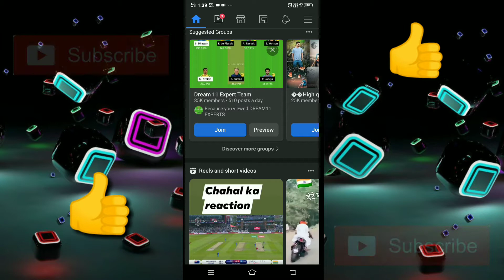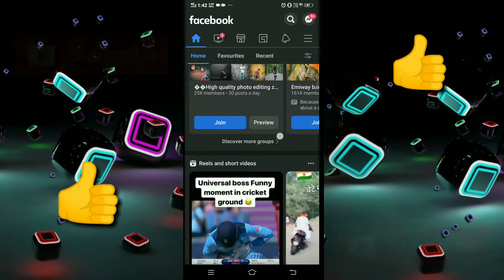facebook story views kaise badhaye| how to increase facbook story views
HELLO EVERYOUN

Aaj ki is video me hum aapko
facebook king dolan das ko
Add kaise karte hai wo batane
wale hai to video ko bina skip
kiya pura watching kijiyaga.

Aagar aapne video ko skip
kiya to samaj me nahi aayega
aur aap bologa ki fake video
hai .

REQEST FOR EVEYOUNE.🙏🙏

Aagar aap mera channel par new aaye hai to plz plz plz mera channel ko subbscribe kar dijiya
taki aapko aage bhi aaisi video
milti rahe aur videk ko ek like jarur se jarur kijiyaga aur video aagar aachi lage to ek pyara sa comment
bhi yad se kar dijiyaga

@Dipu dk

Other contect

Don,t  forget 1 like and 1 comment plz🙏